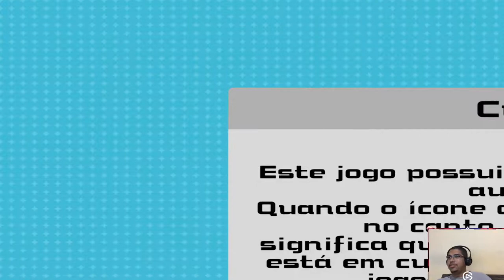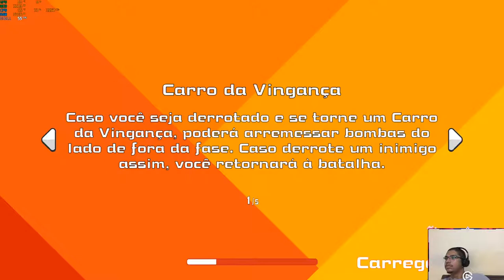BomberMan Multiplayer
Venha assistir nossa gameplay entre amigos